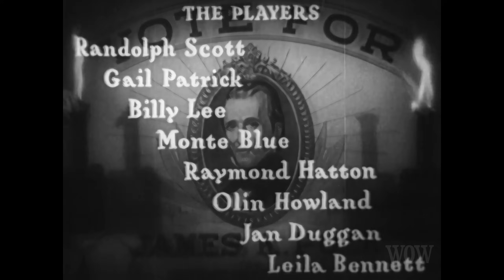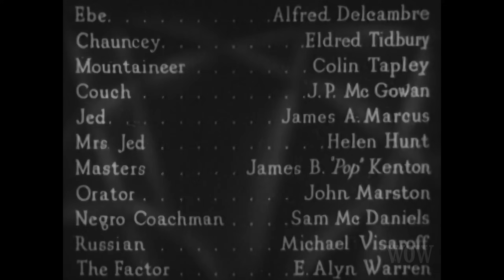Randolph Scott in WAGON WHEELS! Free Western Movie! Classic Zane Grey cowboy action and romance!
WAGON WHEELS is one of several early Randolph Scott westerns based on Zane Grey novels. Randy  co-stars with Gail Patrick (MY MAN GODFREY, MY FAVORITE WIFE) an actress who later became the producer of the long running PERRY MASON TV series starring Raymond Burr. As the widowed mother of a four year old boy, she is gorgeous and very good with up and coming Scott. Set in 1844, WAGON WHEELS casts future western superstar Scott as the leader of a wagon train loaded with a diverse group of settlers heading West to the newly opened territory of Oregon.

Most western stars needed a sidekick and Scott, in this B+ western, gets one of the best. It’s grizzled Raymond Hatton, a former star of silent films who would become a recognizable and loved companion to western heroes Roy Rogers, Buck Jones, Tim McCoy, Johnny Mack Brown, and others. He fits right in with Scott as does Olin Howland as a trail scout.  Also along for the trek is child actor Billy Lee as Gail Patrick’s little brother.  He looks a bit like Dickie Jones and is just as natural on screen.  In fact, Billy Lee’s performance is a highlight of this fast paced western. Character actor Monte Blue portrays Murdock, a man out to stop the settlers.  Up against stalwart Randolph Scott, he doesn’t stand a chance.

WAGON WHEELS (1934) is a remake of FIGHTING CARAVANS, made just three years earlier, starring Gary Cooper.  It’s always interesting to compare remakes with the original versions, especially when stock footage is used in the remake.  The editing and integration of the footage into the Scott version is very well done and the film stands up well on its own.

Charles Barton, the director, started out his career in silents, including working as assistant director to William Wellman on WINGS.  WAGON WHEELS was his first as sole director. In the 1940s, Barton became Abbott and Costello’s favorite director and made one of their most popular films, ABBOTT AND COSTELLO MEET FRANKENSTEIN in 1948.